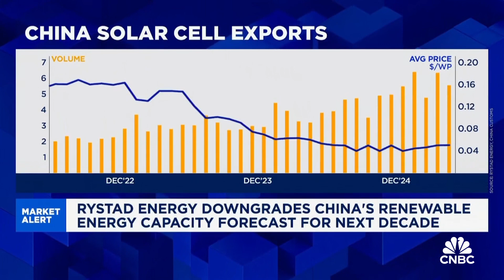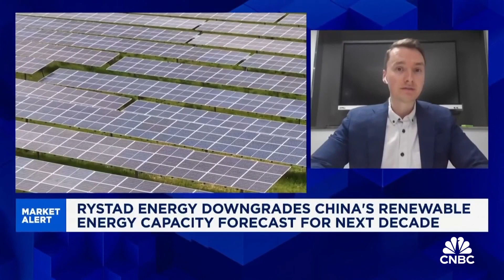Pricing reforms in China's solar energy market could accelerate consolidation of suppliers: Analyst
Marius Mordal Bakke, vice president of solar research at Rystad Energy discusses the market-oriented pricing system in the Chinese renewable energy market and says that while this might accelerate the consolidation of photovoltaics suppliers in China, he doesn't think that Beijing wants the larger names to go out of business.